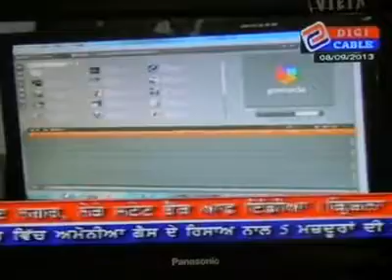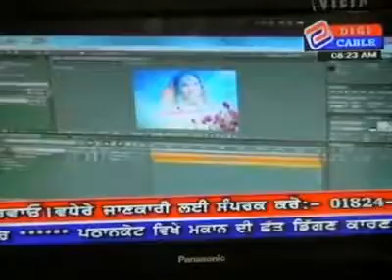Manpreet Singh Lasara Video Editor ਲਤਾਂ ਬਾਹਾਂ ਕੰਮ ਨਹੀ ਕਰਦੀਆਂ ਮੁਹ ਨਾਲ ਮਨਪ੍ਰੀਤ ਕੰਪਿਊਟਰ ਚਲਾਉਂਦਾ ਹੈ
my name is manpreet singh. my birth date is may 4 1983. my body below the neck is not working. i operate the computer with my mouth. i press the keys of keyboard with my mouth with the help of a stick of wood. i am earning the livelihood through the video editing with my computer.I was well healthy from my birth but after the age of 5 year growth of my body was stopped suddenly. The cause of my weakness was a cyst in my neck, due to which i  had to leave my schooling after 3rd standard.